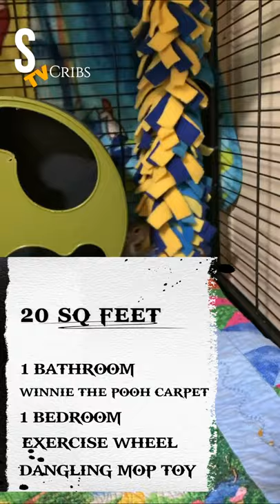STV CRIBS - EPISODE 1 - SQUIRREL RICKY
Squirrel TV takes a inside look at ricky's luxurious crib.

Music
Infraction music: